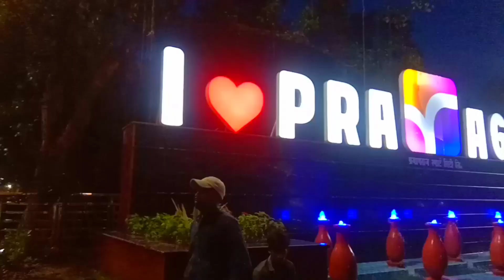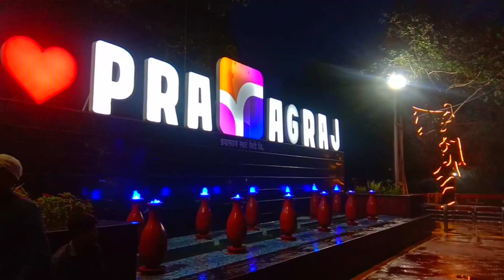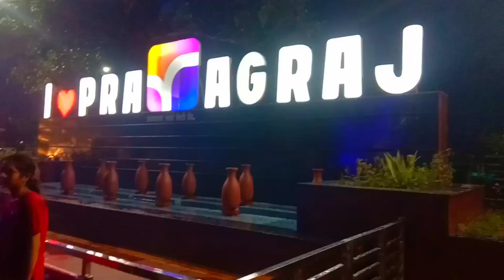I LOVE PRAYAGRAJ | New Selfie Point in Prayagraj | selfie point Allahabad Near By Civil Lines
I LOVE PRAYAGRAJ | New Selfie Point in Prayagraj | selfie point Allahabad Near Civil Lines , Hanuman Mandir

BOYA BY-MM1 mic =

Samsung memory card camera and smartphone 64GB =

Vikas journey
From - Prayagraj (Uttar Pradesh)

Vikasjourney
vikas journey vlog